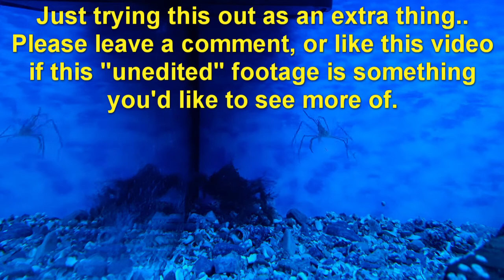Unedited tank 1 - The beginning - Shaky cam edition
For those of you that just can't get enough... Just trying out uploading unedited footage here. Some have been used before in other videos, most have not. Some will be boring, some will have little gems that I just haven't found a space for in my other videos, or that I forgot about. Not all good quality, as the point of it is I won't be editing this (except for removing obviously unclear and bad footage). The first couple of uploads will be quite horrible, as I just used my (really old) phone, and it sometimes looks like I'm having seizures with all the shaking.. This will just be in addition to other videos. Quality will get better in future uploads if there's any interest for this,

Please let me know if this is interesting at all to any of you by leaving a comment, or like the video. Thanks in advance!
Music used in these are non-copyrighted tracks:
Escape - Eveningland
Heart Break - Vibe
I Wear Headphones - Silent Partner
Miles Beyond - Quincas Moreira

Creatures in this video:

Decorator crab (Hyas)
Common spider crab (Macropodia rostrata)
Scorpion spider crab (Inachus dorsettensis)
Hermit crab (Paguroidea)
Norwegian topknot (Phrynorhombus norvegicus)
Stalked jellyfish (Lucernaria quadricornis)
Topknot (Zeugopterus punctatus)
Rugose squat lobster (Munida rugosa)
Sea Hare (Aplysia punctata)
Sand sea star (Astropecten irregularis)
Two-spotted clingfish (Diplecogaster bimaculata)
Common grey sea slug (Aeolidia papillosa)
Brittle star (Ophiurida)
Sea spider (Pycnogonida)

My setup:
Standard Juwel 180l (48 gallon) glass tank.
Tunze comline reefpack 250 (internal skimmer + filter)
Teco TK 500 aquarium chiller
Sicce Syncra Silent, 2.0 pump
Jebao wavemaker sw8

Fish, marine fish, rare fish, unusual fish, aquariumfish, aquarium fish, coldwater fish,